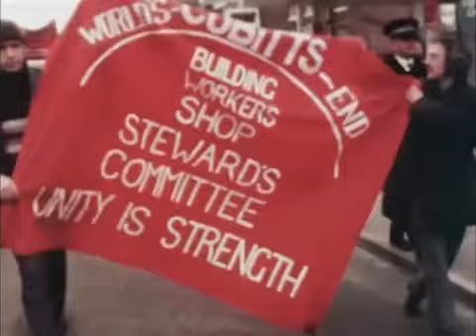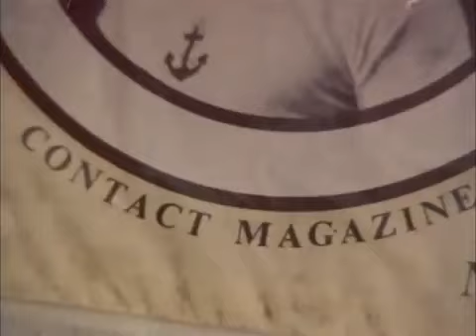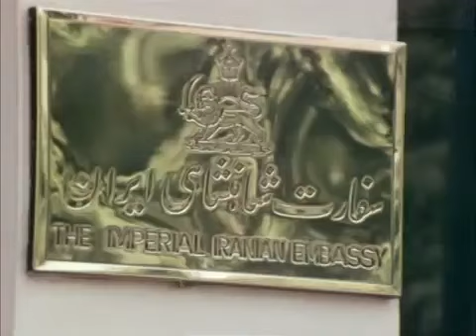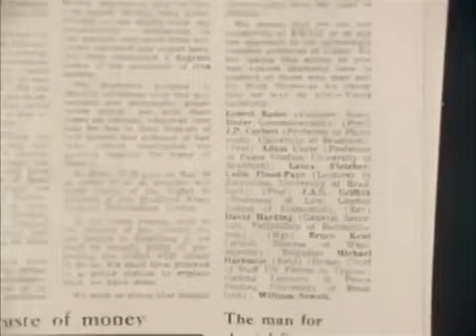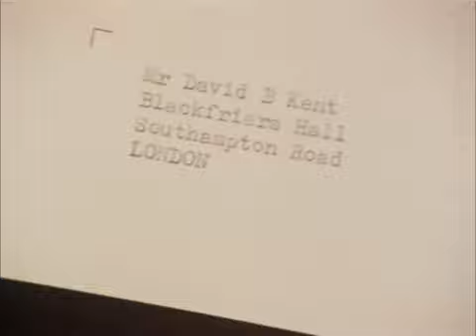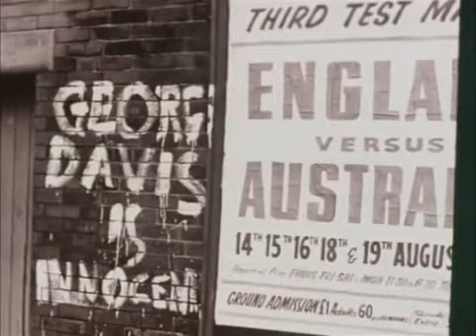John Pilger - A Nod and a Wink 1975